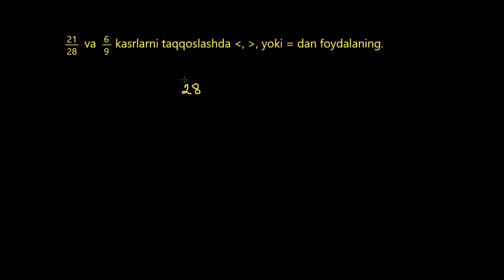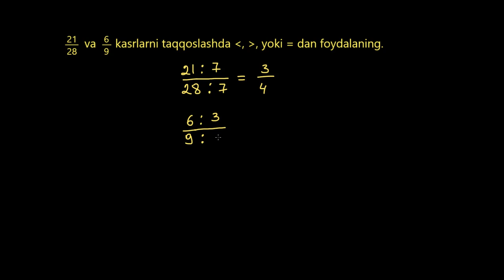Kasrlarni taqqoslash (2-qism) (har xil maxrajli) | Kasrlar | Arifmetika | Khan Academy O'zbek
Bu darsimizda biz har xil maxrajli kasrlarni taqqoslashni oʻrganamiz.

Khan Academyʼda arifmetika! Bu boʻlimida siz qiziqarli videodars va koʻplab interaktiv mashqlardan foydalanish imkoniga ega boʻlasiz. Arifmetika boʻlimida biz qoʻshish, ayirish, koʻpaytirish va boʻlish kabi tushunchalar bilan tanishib chiqamiz. Lekin bu hammasi emas. Bundan tashqari, manfiy va musbat sonlar, oddiy va oʻnli kasrlar mavzulari ham bizni kutib turibdi. Biz bilan matematikani oʻrganish juda oson va maroqli. Siz bunga tayyormisiz? Unda, ketdik!